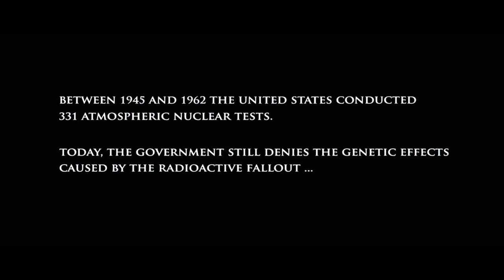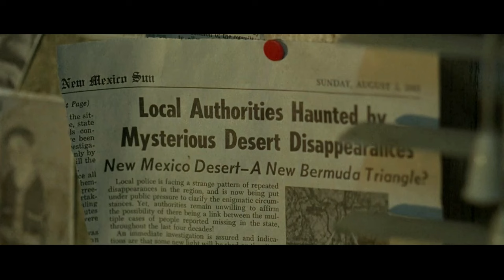Hills have eyes Full Slasher Movie (2012) Explained in Hindi | Can*ibals Summarized Hindi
Piranha 3DD Full Slasher Movie (2012) Explained in Hindi | Piranha Summarized Hindi

pirhana 3dd
piranha full movie in hindi 2021,
piranha 3d movie trailer,
piranha fish eating meat,
piranha fish attack in real life,
piranha 3d trailer,
piranha movie 2021,
piranha 3d trailer,
piranha 3dd movie trailer,
piranha 3d movie telugu,
piranha 3d movie trailer hd,
piranha movie 2021,
Watch with Nidhi,
piranha movie explained in hindi,
piranha 3d movie explained in hindi,
piranha explained in hindi,
piranha 3d explained in hindi,
best slasher movie,

piranha 3d full movie hindi 2021